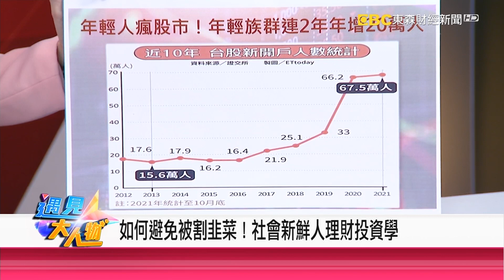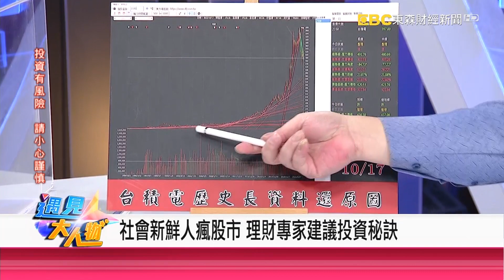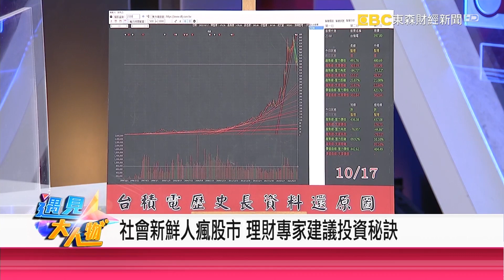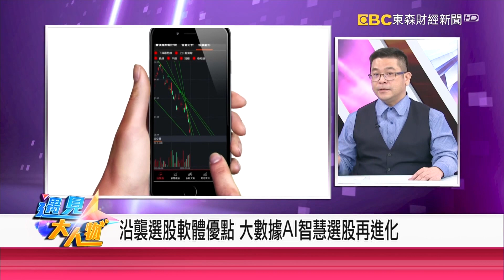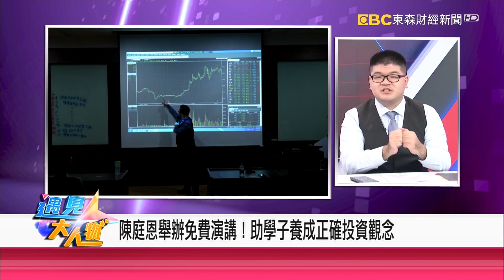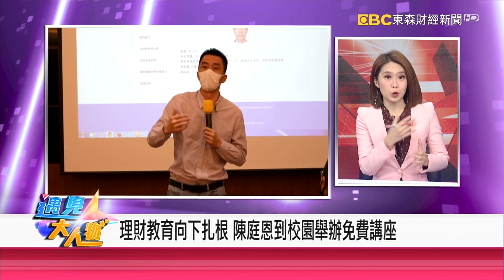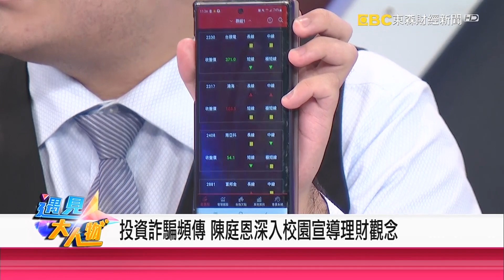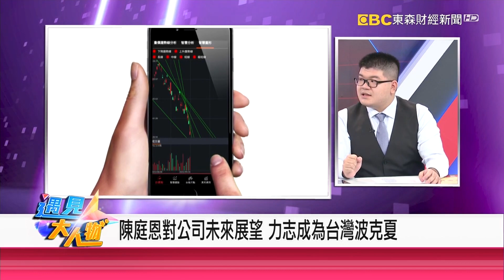如何避免被割韭菜！社會新鮮人理財投資學《遇見大人物》東方靖股份有限公司 董事長 彭烈靖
來賓：東方靖股份有限公司 董事長 彭烈靖
            東方靖股份有限公司 投資課程部經理 陳庭恩

1. 如何避免被割韭菜！社會新鮮人理財投資學
2. 沿襲選股軟體優點 大數據AI智慧選股再進化
3. 陳庭恩對公司未來展望 立志成為台灣波克夏